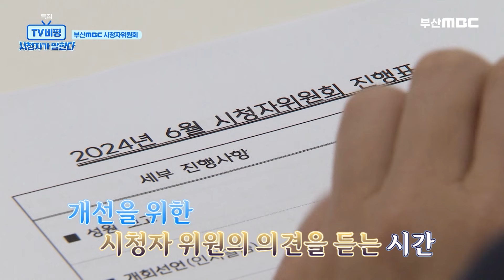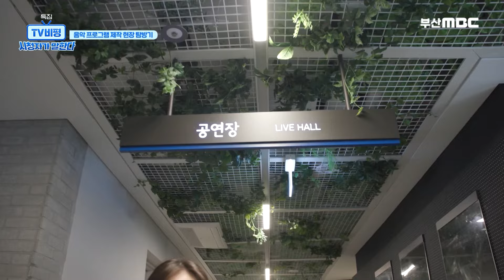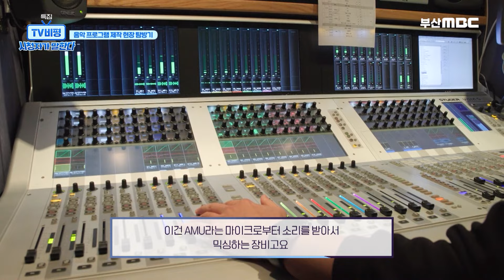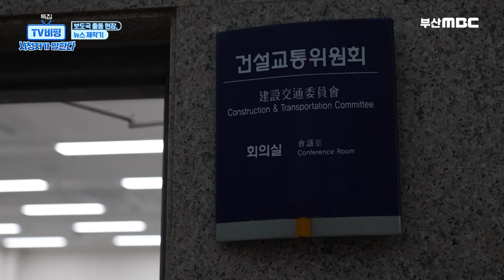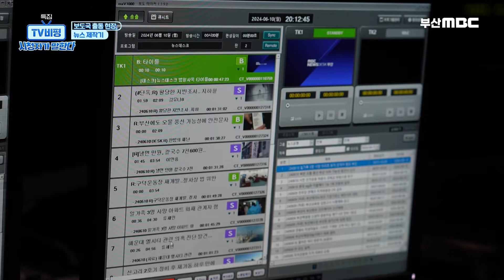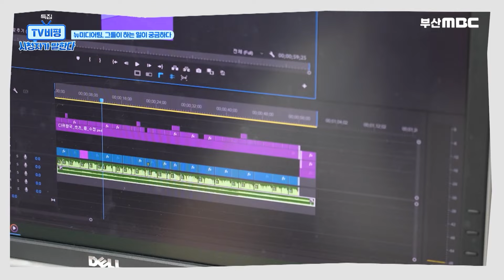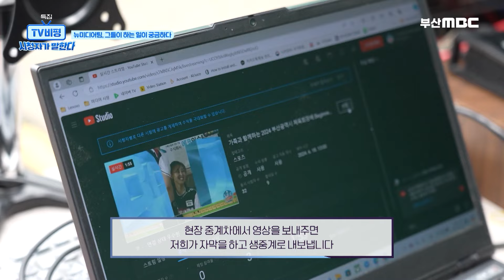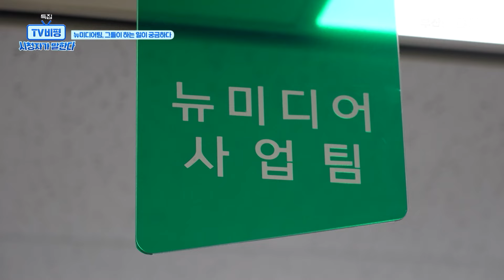시청자의 눈으로 프로그램을 낱낱히 들여다 보는 '특집 TV 비평, 시청자가 말한다!' [ 부산MBC ] 20240628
- 진행 : 유기경, 강민경

- 스튜디오 출연 패널
양미숙 (부산참여연대 사무처장)
원숙경 (동의대학교 미디어커뮤니케이션학과 교수)
강인서 (동아대학교 미디어커뮤니케이션학과 학생)

TV 비평 시청자가 말한다 에서는
올 한해 부산mbc에서 선보였던
프로그램들을 시청자의 눈으로 짚어보고
앞으로 부산mbc가 나아가야 할 방향에 대해서
얘기해보는 자리입니다.

☑️마이스테이지 (매주 목요일 저녁 9시~)
지역 음악가에게는 무대를 제공하고
시청자들에게는 음악 플랫폼을 제공하는 프로그램

☑️생방송 부라보 (매주 금요일 저녁 6시 5분~)
부산의 소식과 생활정보를 전하는 매거진 프로그램

☑️TV닥터인사이드(매주 월요일 오전 8시 50분~)
가정의학과 전문의와 함께 건강 정보를 전달하는 프로그램

☑️시사포커스IN
지역의 현안을 짚어보고 사회 이슈를 탐사
심층 뉴스로 전달하는 시사 프로그램

☑️뱀비씨 라이브
부산MBC 공식 K-pop 채널로
콘서트 현장을 포함한 다양한 가요 무대를 소개

프로그램 명 : 특집 TV 비평 시청자가 말한다